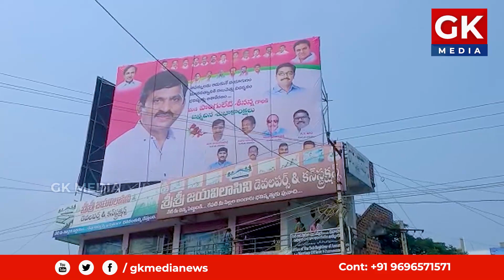ఘనంగా మాజీ ఎంపీ పొంగులేటి శ్రీనివాస్ రెడ్డి జన్మదిన వేడుకలు | GK Media News